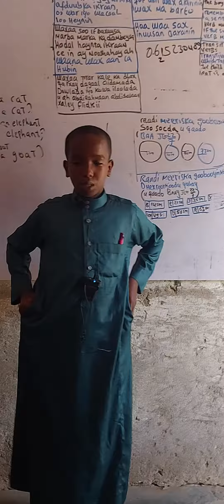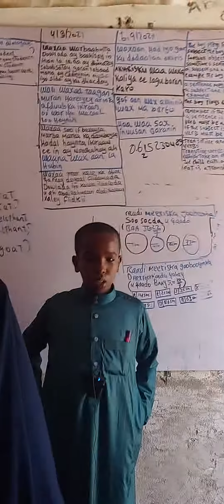NUUR ABWAAN INSTITUTE OF LANGUAGES WAA ARDADA ISKUULKA (3)